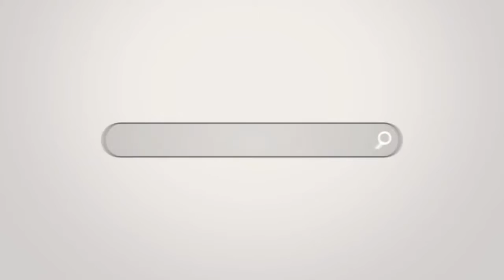Dr Scholl's Neighbors Plus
Step into spring with 410 off $50 at Dr. Scholl's. Only with our Neighbors Plus account powered by Bazing.